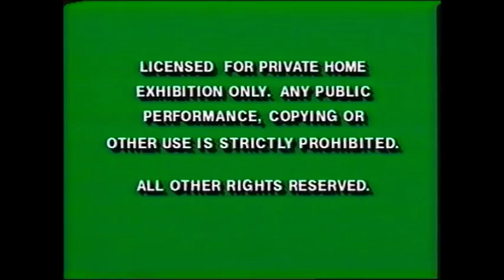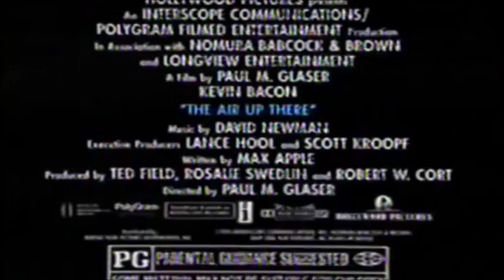What if Disney was even more commercial?:Another Stakeout 1994 VHS Opening